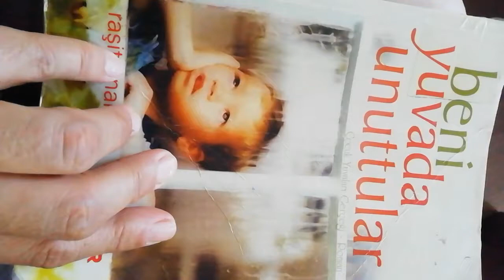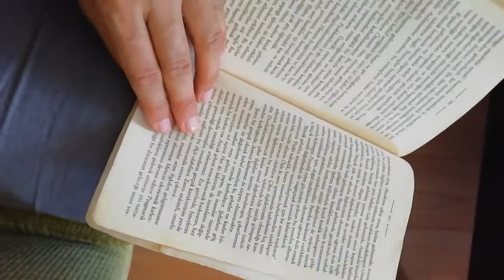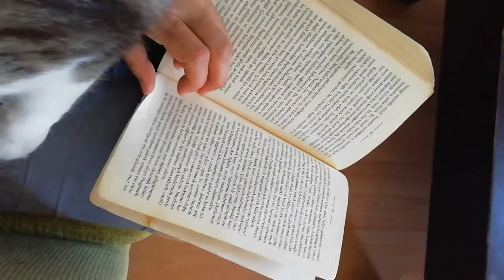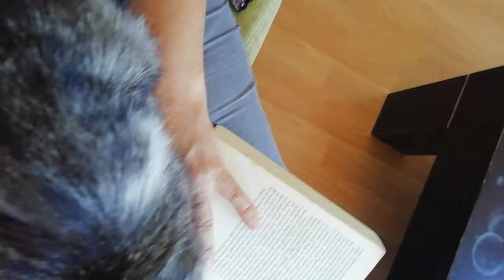Malatya Çocuk Esirgeme